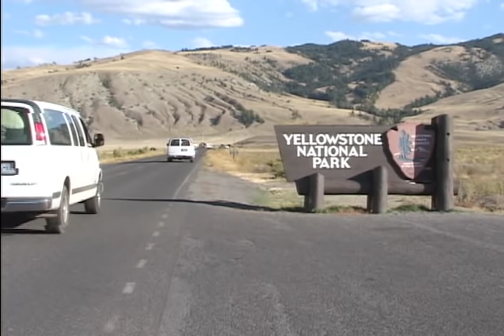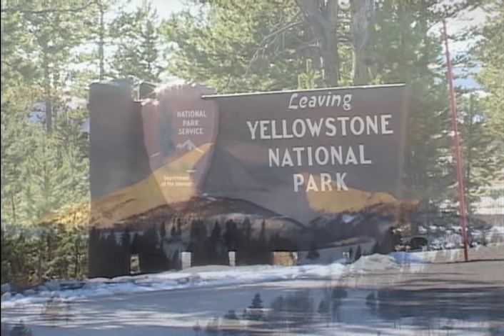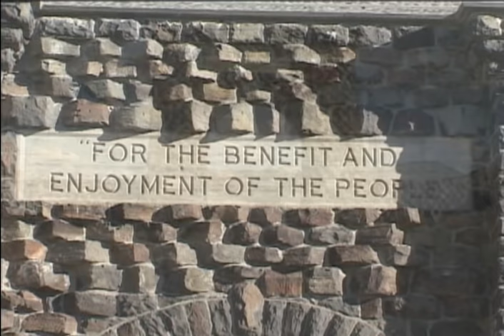"Silence & Solitude: Yellowstone's Winter Wilderness" (2005)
Winter, Yellowstone's longest season, creates a landscape of majestic beauty, bitter cold and extreme danger, where endurance is the game and survival the prize. This show brings us video and still photographs by Tom Murphy, Livingston's noted photographer and wilderness guide, and an original score by Scott Billadeau, formerly on the University of Montana faculty and now a resident of Missoula. Narrated by William Marcus.